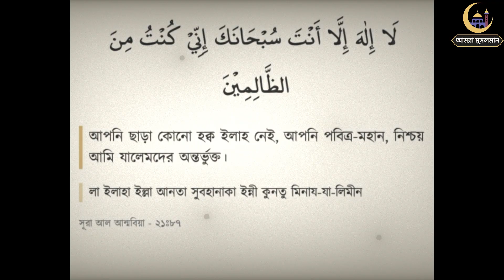ইউনুস নবী মাছের পেটে যাওয়ার ঘটনা | হযরত ইউনুস (আঃ) ও মাছের অলৌকিক ঘটনা | গনিমত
ইউনুস নবী মাছের পেটে যাওয়ার ঘটনা | হযরত ইউনুস (আঃ) ও মাছের অলৌকিক ঘটনা |

আল্লাহর নবী হজরত ইউনুস (আঃ) ৪০ দিন মাছের পেটে ছিলেন। কেন ইউনুস নবী মাছের পেটে গেলেন, আর কিভাবে তিনি এখান থেকে বের হলেন সেই অলৌকিক ঘটনা জানতে ভিডিওটি সম্পূর্ণ দেখুন।

Topic Covered:

ইউনুস নবী মাছের পেটে যাওয়ার ঘটনা | হযরত ইউনুস (আঃ) ও মাছের অলৌকিক কাহিনী |

ইউনুস নবী মাছের পেটে যাওয়ার ঘটনা |

হযরত ইউনুস নবীর ৪০দিন মাছের পেটে থাকার সম্পূর্ণ ঘটনা । এবং মুক্ত হওয়ার অলৌকিক কাহিনী | Hazrat Yunus